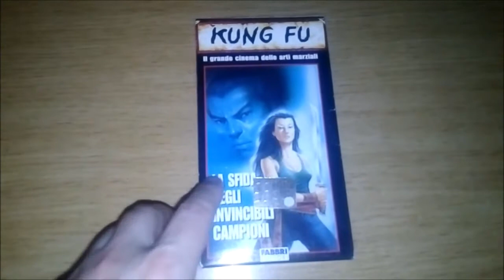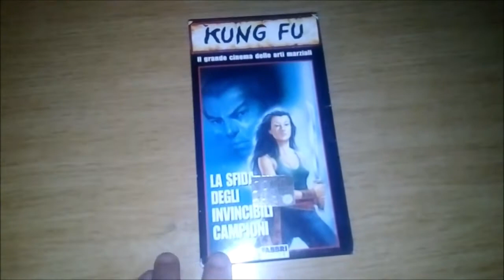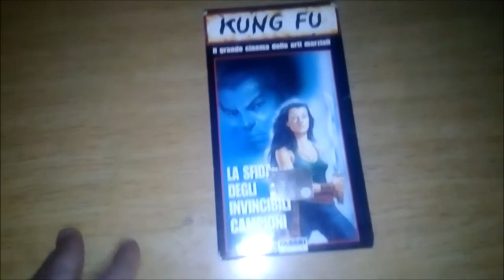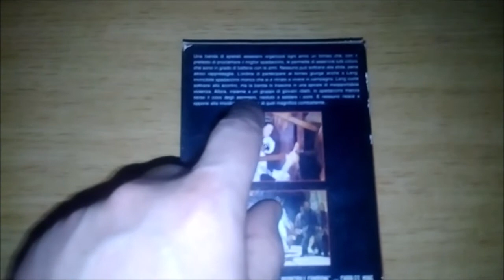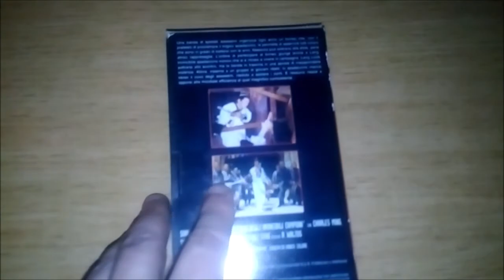la sfida degli invincibili campioni-film di kung fu con jymmi wang yu del 1969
la sfida degli invincibili campioni e il sequel de mantieni l odio x la tua vendetta sempre con jimmy wang yu x vederlo vai qua